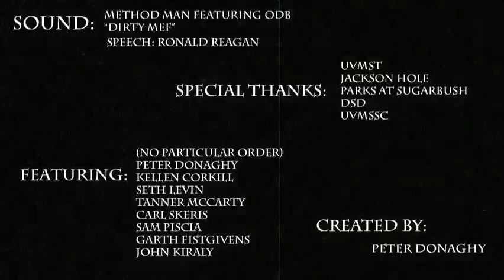2010 Local GNAR Entry Pete Donaghy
Entry release number 18 of the 2010 Local GNAR entries. Entries are released in no particular order